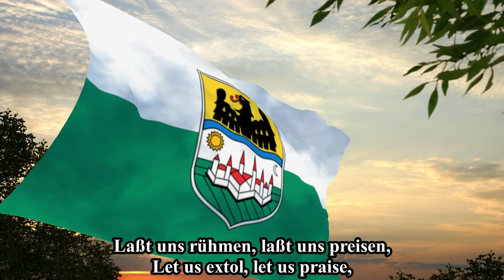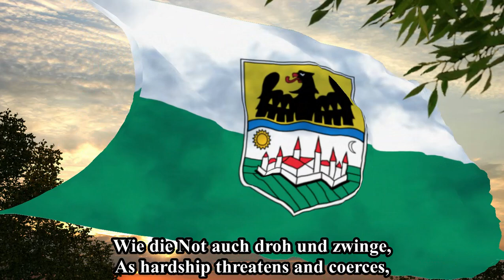"Volkshymne Der Donauschwaben" ("Folk Anthem Of The Danubian Swabians") - Ernst Imrich, 1918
This is the folk anthem of the Danubian Swabians, who are ethnic Germans who live in places such as Hungary.